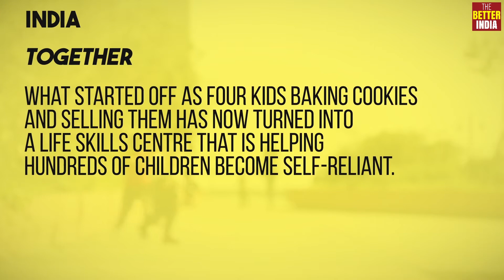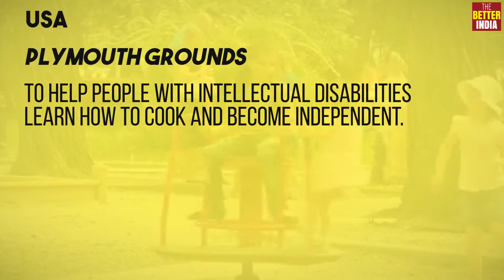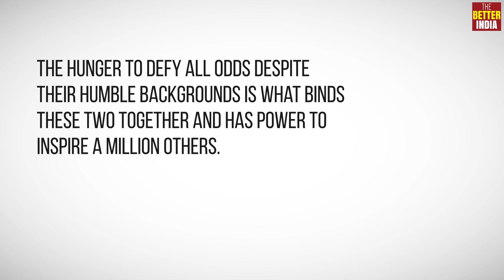The Mumbai Portal: Episode 4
These two women are giving young autistic minds all the opportunities they deserve and are enabling them to become self-reliant entrepreneurs with something as simple as cooking!

Watch this episode of The Mumbai Portal​ to see how a woman in India and a woman in USA are working towards a common goal.

The Mumbai Portal is a recycled shipping container turned audio-visual portal that connected Mumbai to 20 different countries. The portal saw dozens of inspiring interactions. Over the course of this month we'll bring you these incredible moments of inspirations encapsulated into 5 uplifting episodes!

The Mumbai Portal is an initiative by Standard Chartered Mumbai Marathon​, a project by Chlorophyll Brand and Communications Consultancy​ and Shared Studios​ , Supported by TheBetterIndia​.

Missed the earlier episodes.